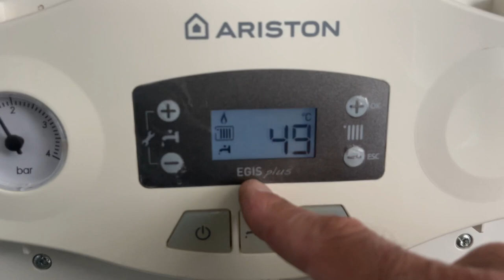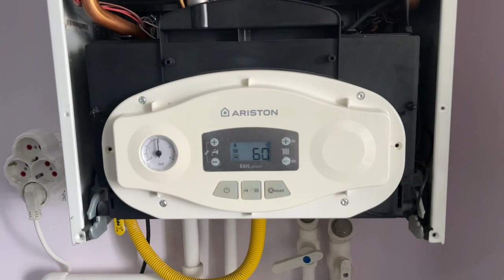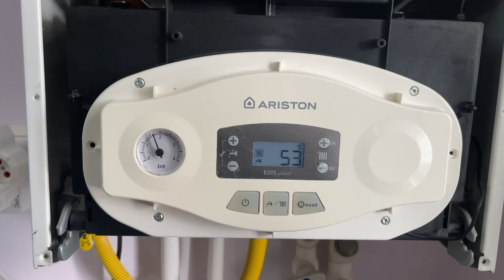Ariston Egis Plus 109 Arıza kodu ve çözümü 0542 764 0 178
Ariston Egis Plus 109 kombi modelinde "Arıza Kodu 109" genellikle su basıncı düşmesi ile ilgilidir. Bu arıza kodu, kombinin su basıncının düşük olduğunu veya su basıncı sensöründe bir arıza olduğunu gösterir.

Bu arıza kodunun nedenleri arasında su basıncının düşük olması, su basıncı sensörünün arızalı olması, su akış sensörünün arızalı olması veya sistemdeki bir tıkanıklık bulunması yer alabilir.

Arıza kodunu gidermek için öncelikle kombinin su basıncını kontrol etmeniz gerekiyor. Su basıncı normal seviyede değilse, kombinin su doldurma valfi aracılığıyla su seviyesini yeniden ayarlayın. Eğer su basıncı normal seviyede ise, kombinin su basıncı sensörünün veya su akış sensörünün arızalı olabileceği için bir kombi servisi çağırmalısınız.

LÜTFEN CİHAZLARINIZA KENDİNİZ MÜDAHALE ETMEYİN.

Piyasada çok fazla dolandırıcı ve hırsız tamirciler olduğu için bu videoları izleyerek kendi cihazınız da yapılması gereken işlemleri öğrenebilir ve vereceğinizi ortalama ücretin farkında olursunuz.

Ankara'da Kombi ve Petek Temizliği için: Fatih BANK Beyaz Eşya Kombi Servisi

En Çok İzlenen Tamir Videoları